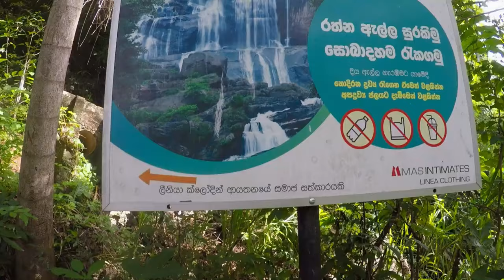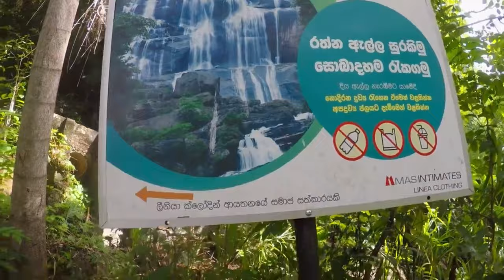Rathna Ella | Discovering the Enchanting Jewel Falls of Sri Lanka | Hasalaka | DevUma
Rathna Ella, also known as Rathna Falls, is a captivating waterfall located in Sri Lanka, known for its natural beauty and serene surroundings. Situated in the Central Province, near the town of Hasalaka, this waterfall is a popular destination for nature enthusiasts and adventurous travelers seeking an off-the-beaten-path experience.

The name "Rathna Ella" translates to "Jewel Falls" in English, and it truly lives up to its name with its sparkling cascades and lush greenery. The waterfall is fed by the Belihul Oya River, which flows through the picturesque landscape of the central highlands of Sri Lanka. The journey to Rathna Ella takes visitors through scenic tea plantations, misty hills, and dense forests, adding to the allure of the destination.

Rathna Ella stands at an impressive height, offering a majestic sight as water rushes down in multiple tiers, creating a series of cascades. The surrounding area is rich in biodiversity, making it an excellent spot for birdwatching and wildlife observation. Lucky visitors may catch glimpses of various endemic and migratory bird species, as well as some small mammals and reptiles inhabiting the vicinity.

For those seeking a bit of adventure, a hike to Rathna Ella can be an invigorating experience. The trek through the verdant landscape and hilly terrain may require some effort, but the reward of witnessing the splendid waterfall up close is well worth it. The waterfall also offers a perfect spot for a refreshing dip in its cool waters, especially for those looking to take a break from the tropical heat.

Since Rathna Ella is not as commercialized as some other popular waterfalls in Sri Lanka, it retains a sense of natural tranquility, making it an ideal place for relaxation and meditation. The sound of cascading water, the chirping of birds, and the rustling of leaves create a soothing atmosphere, making it a great place to escape the hustle and bustle of city life.

Visiting Rathna Ella provides an opportunity to connect with nature, appreciate the ecological diversity of Sri Lanka, and indulge in a serene experience that will be cherished for a lifetime. Whether you are a nature lover, an adventure seeker, or someone looking to find inner peace, Rathna Ella will not disappoint with its raw beauty and unspoiled charm.